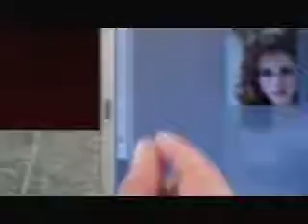FUSION, 20080224, teaser